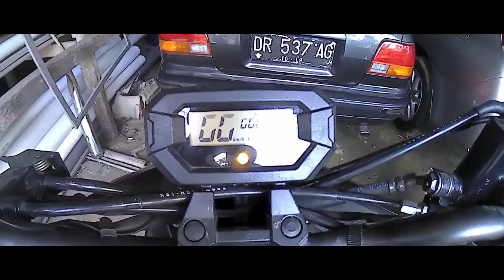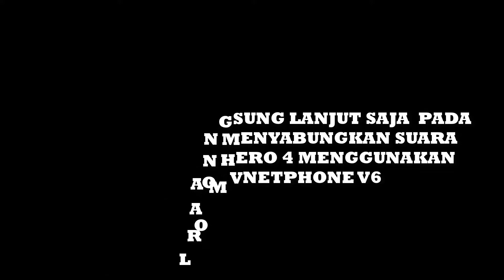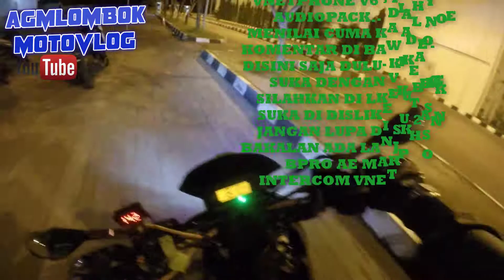DAILY MOTOVLOG# 100 MODIFIKASI INTERCOM//BACA DESKRIPSI#PART 2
Hai semua balik lagi.. di video kali ini aku. memberikan suatu inspirasi.. bagi semua.. temen temen.. yang suka menggunakan intercom vnetphone v6. dan aku akan mencoba di camera go pro hero 4 silver. dengan part II gimana dan hasil suaranya .. dilihat saja langsung videonya dianjurkan menggunakan head set.. karna video ini hanya kalian yang bisa menilai. dan menggunakan gopro ini suara.. angin pun tidak ada. yang masuk.. videonya kayak apa langsung saja di simak.. di mohon tonton sampai habis..terima kasih.

camera: B-PRO ALPHA EDITION MARK IIS & ACTION CAMERA 1080P DAN GO PRO HERO 4 SILVER MOTOR : HONDA BEAT STREET HELM: NHK HELMETS

 JANGAN LUPA:
 SUBSCIRBE